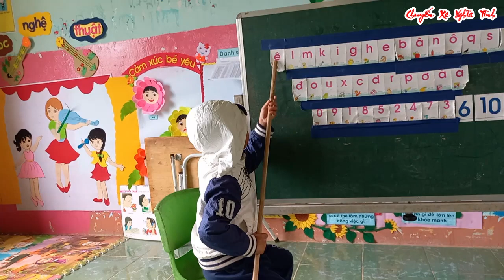Chuyến Xe Nghĩa Tình Trao Quà Cho Các Bé Miền Núi Trà Hiệp - Trà Bồng | Trung Thiện Nguyện QNg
Sống trên đời, hầu hết cuộc đời đều là đau khổ. Con người luôn tự làm bản thân mình vui vẻ để quên đi cái mệt mỏi khổ đau. Những mảnh đời bất hạnh, những con người khốn khổ vẫn đang hàng ngày hàng giờ chống chọi với cuộc sống. Họ kiên cường, vững bước để đối mặt với thử thách đang chờ. Bởi, còn sống là còn hi vọng, chết đi rồi sẽ chẳng còn gì nữa.

Biết bao nhiêu người, đã chọn tìm cho mình cái chết để giải thoát bản thân. Biết bao nhiêu đau thương mà họ phải gánh chịu chẳng thể nào giải quyết được.

Cần lắm những tấm lòng hảo tâm, những sự sẻ chia của con người trong xã hội. Mỗi chúng ta, cùng chung nguồn gốc, chung dân tộc. Dù bạn là ai, dù bạn ở đâu, chẳng quan trọng, dù bạn là người giàu, hay cũng chỉ đủ ăn. Hãy chung tay cùng nhau góp một phần nào đó cho những người bất hạnh mà chúng ta gặp trong cuộc sống. Hãy cảm nhân sự thanh thản mà tâm mình thấy được khi giúp đỡ họ. Cho đi mà không cần nhận lại, giữ vững truyền thống thương yêu, đùm bọc lẫn nhau của dân tộc.

Là con người, chẳng ai có thể quyết định nơi mình sinh ra, nhưng chúng ta có thể quyết định cách mà mình sẽ sống. Hãy sống một cuộc đời vì người khác, vì những con người bất hạnh kia. Cuộc sống luôn công bằng, bạn cho đi, rồi sẽ được nhận lại. Chẳng phải là nhận lại được vật chất, hay những hư vinh mà xã hội ban tặng. Thứ chúng ta nhận lại được trước tiên chính là sự thanh thản trong trái tim mình.

Cuộc sống khắc nghiệt và những mảnh đời bất hạnh vẫn hàng ngày chống chọi lại với cuộc sống. Hãy chung ta cùng nhau, giúp đỡ những người bất hạnh, để cuộc đời thêm đẹp. Để chúng ta cảm thấy ấm áp trái tim hơn. Rồi sau này, biết đâu, chính chúng ta cũng mắc phải hoàn cảnh như họ. Chúng ta sẽ được người khác giúp đỡ thì sao?

“ Bầu ơi thương lấy bí cùng
Tuy răng khác giống nhưng chung một giàn”

Hãy trao cho những mảnh đời bất hạnh, một cơ hội để có thể bước ra ngoài thế giới, nhìn ngắm cuộc sống đang tươi đẹp hơn.